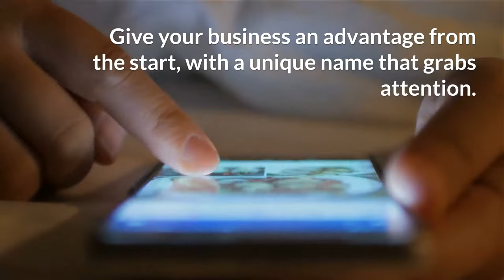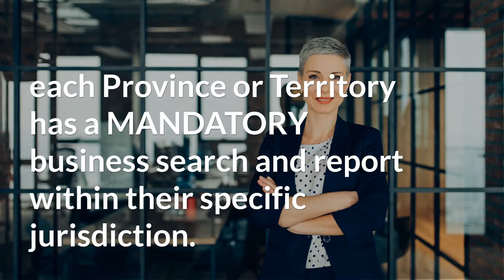Business Name Search - How To Come Up With A GREAT Business Name?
Finding a business name that is fun, catchy, unique and brandable may seem overwhelming, but it doesn’t need to be. There are many strategies that can be used when creating a new business name and to check for name availability. This video provides an overview of easy tips anyone can try to help find name choices!

When searching for a business name, it can come with its challenges but also provides the opportunity for some creativity and fun. A good rule of thumb is to do some brainstorming activities. Start this by doing word associations, stay focused on the topic, use others, decide what message you want to convey...etc. The goal is to find name ideas for a business name that is unique, catchy and easily understood by potential customers. Many clients come to us with a Nuans search order with a generic business name for registry search. We try to encourage clients to choose a unique name; as a generic business name makes it very difficult to do a registry search, and is also difficult to promote the business and reach potential future clients, and can commonly have many similar matches with other existing business registrations or incorporations.

As social media continues to expand and grow, standing out from the crowd becomes more vital. Having a strong and brandable name from the start, provides you with a running start. Once you find a name you might like for the business, take a few minutes and do a business name search in Google and social media channels to see if there is already a web presence.

Some other things to consider when thinking of name choices for your business:

- Is your business geographically sensitive?

- Are you aiming for a specific segment of the population?

- Should you use an identifier to what product or service you are offering?

- Can I use my own personal name in business name?

Once you have found a name you love and that appears to be available, Ontario Business Central can assist you in performing a NUANS search for name availability. The Nuans search system is a database that shows all Canadian corporate names / incorporated companies, small registered business names like sole proprietorships and operating names in the corporate registry search.

Starting a business comes with other questions/challenges and because of this, we have curated some great videos and blogs to assist entrepreneurs in Canada that plan to do business.

A great tool available to you when trying to think up name choices is to use business name generators. They can help provide name ideas, and from there you can always check on the name availability for your business startup.

Ontario Business Central has been the leading resource in this industry providing in-depth blogs. We are committed to making your entrepreneurial journey an exciting and efficient one. We have been assisting clients since 1992 to start a business, change, search and cancel businesses.

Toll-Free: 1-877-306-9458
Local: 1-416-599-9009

Office Hours: 9:00am - 5:00pm
Monday - Friday E.S.T.

The information provided in this video is specifically designed for assisting those who are looking for general details and in no way shall be considered as legal or accounting advice.  Ontario Business Central is an online portal allowing those individuals who wish to complete a service with us by “doing it yourself”.  If you require legal or accounting expertise prior to completing a service with us, we highly recommend doing so.